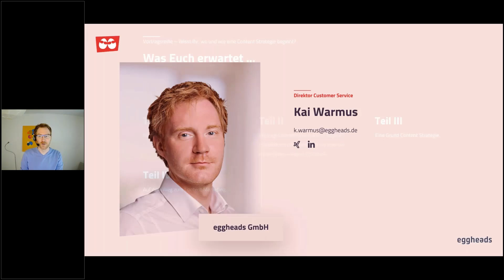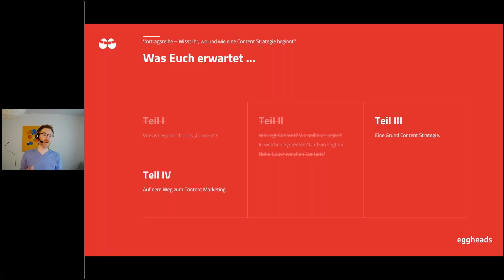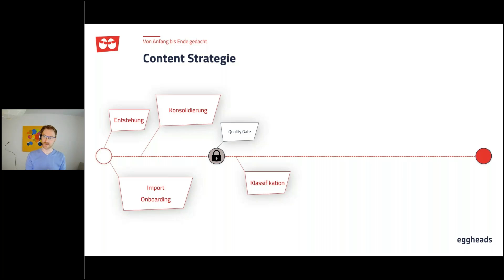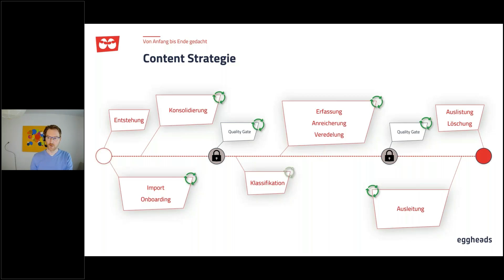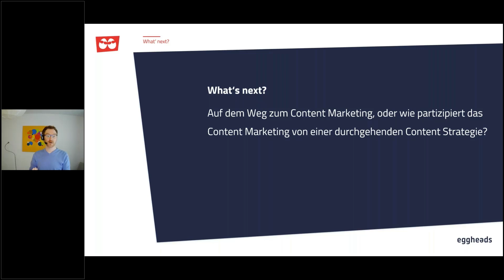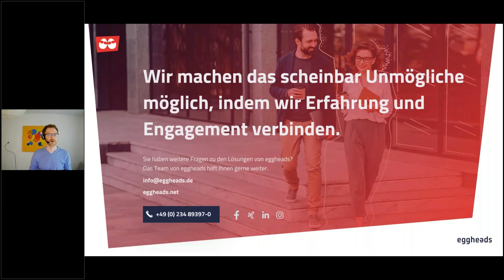Content Strategie (Teil 3) | Kai Warmus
Immer wenn es um die „magische“ Content Strategie geht, gelangt man sehr schnell zu Themen wie unique Content, SEO, und vor allem direkt bei Marketing Content. Eine solide Strategie beginnt aber sehr viel früher und setzt auf Grundlagenarbeit und vor allem das Wissen darüber. Wenn diese Grundlagen nicht geschaffen sind und das Wissen darum nicht etabliert ist, wird es schwer eine solide Content Strategie aufzusetzen. In dieser 4-teiligen Reihe wird von der Entstehung digitalen Contents bis zur Übergabe an die Content-Konsumenten alles beleuchtet. Methoden, Technologien, Systeme und Ideen.

In diesem Teil der Vortragsreihe geht es darum, eine solide Grundstrategie für eine Content-Strategie aufzusetzen. Dabei wird darauf eingegangen, dass die Entstehung des ersten digitalen Objekts mit dem Onboarding-Prozess zusammenhängt. Wenn ein Hersteller auch Handelsware oder Zukunft-Artikel hat, benötigt er beide Prozesse. Im nächsten Schritt wird die Konsolidierung der Produkte, Artikel und Dienstleistungen behandelt. Ein Händler muss die Daten der Lieferanten so identifizieren, dass sie in die eigene Systemwelt passen. Die Konsolidierung ist entscheidend, um eine solide Grundarbeit für alle Verwendungszwecke und Konsumenten zu schaffen.